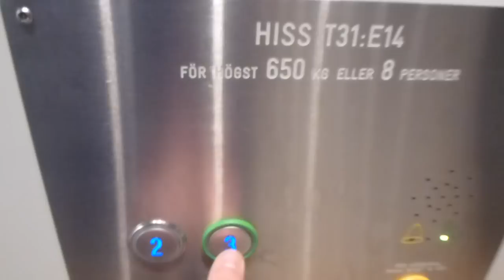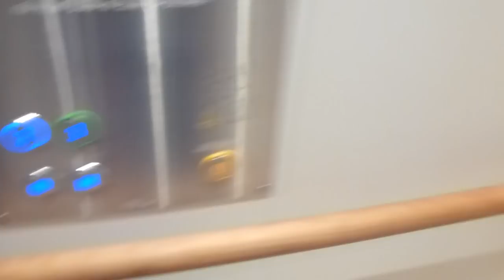BRAND NEW! 2011 ITK MRL-Traction Elevator @ Gallerian Shopping Mall